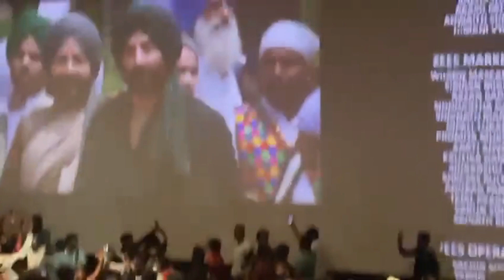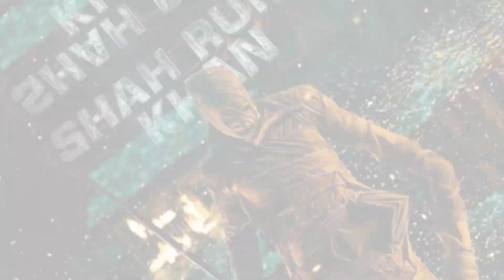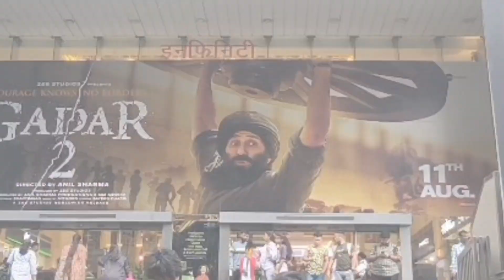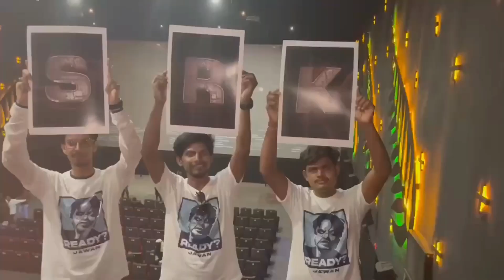Shahrukh Khan's film Jawaan becomes India's biggest film .